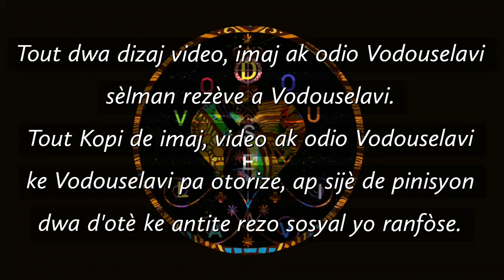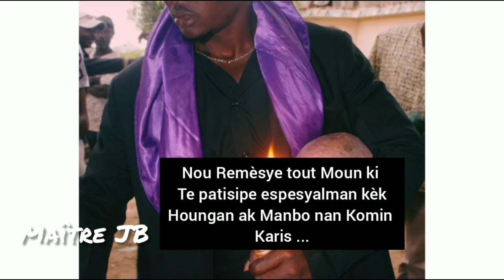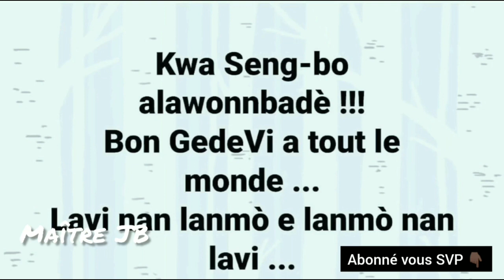Entèvyou ak Maître JB Nan zòn Karis/ Vodou Haiti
Ayibobo! Bilolo! AWOCHENAGO!!! documentary, documentaries, interview, interviews, culture, wild, lifestyle, world, exclusive, independent, underground, videos, journal...

CNN, News, CNN TV, CNN Newsroom, Believer with Reza Aslan.

AFFICHE DE LA CULTURE HAïTIENNE SUR L'ECRAN INTERNATIONNAL

poupe vodou, vaudou. Video vodou Ayiti. Pou Ayiti, pawol sou vodou. Geri Ayiti. Tit vodouizan. Le vaudou haitien et ses secrets